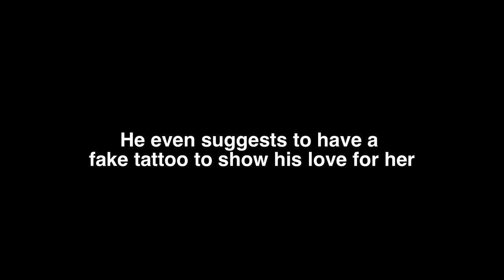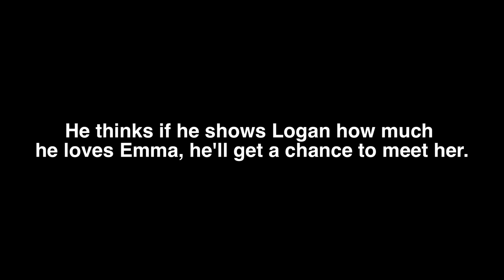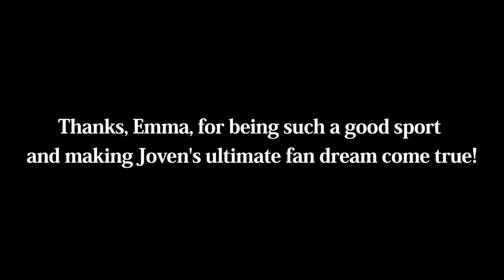Emma Watson Surprise PRANK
We got the opportunity to interview Emma Watson about her new film Noah! To make it extra fun, we invited superfan Joven (Smosh Games) to come along! He had NO IDEA he was going to meet Emma, and what happened next was hilarious!

Produced & Directed by: Anthony Padilla, Ian Hecox, & Ryan Todd
Edited by: Anthony Padilla & Michael Barryte
Post Supervision by: Ian Hecox & Ryan Finnerty

Bloopers: Phil Mohr

Special Thanks
Emma Watson | Jovenshire